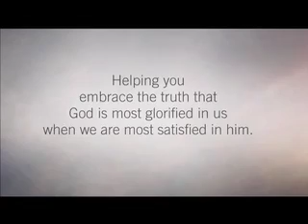The Supremacy of Christ in a Postmodern World by Dr David Wells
Samuel Zwemer Theological Seminary